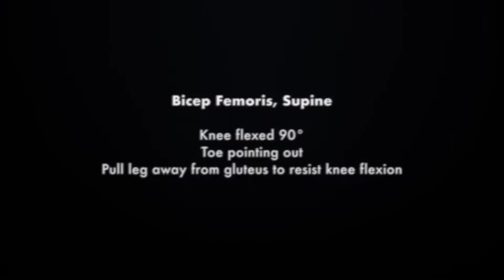Bicep Femoris, Supine